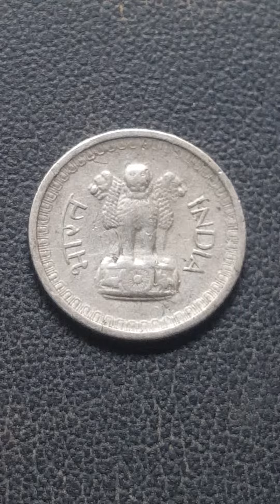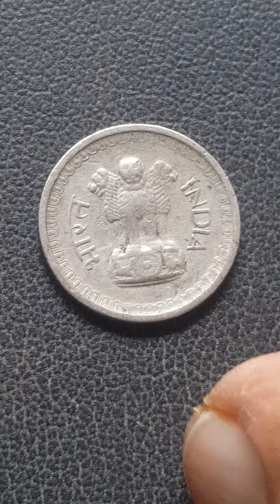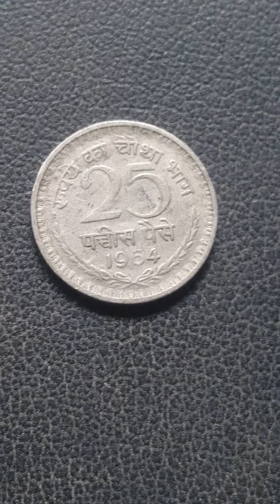25 Paise India 1964 Coin Value....